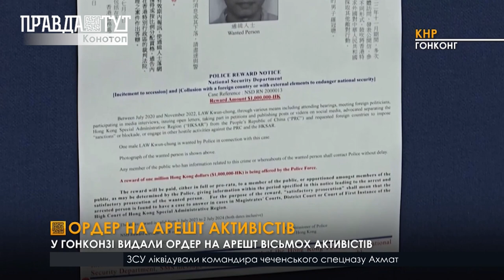Китайська влада розпочала арешт гонконгських активістів, які борються за відокремлення від Китаю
Вісім активістів, які боролися за відокремлення від Китаю, постануть перед судом. Їм висувають звинувачення у межах Закону про нацбезпеку, що був ухвалений Пекіном три роки тому без затвердження в парламенті Гонконгу і за яким людину можуть ув’язнити без обґрунтованих звинувачень. Регіон лише з 1997 року перебуває під керуванням КНР. Раніше він був британською колонією. Після передання компартія Китаю обіцяла зберегти наявну демократичну систему. Проте фактично вона не припиняє нарощувати в Гонконзі свій вплив. Після його ухвалення в Гонконзі заарештували понад 260 осіб, серед яких були активісти, правозахисники та студенти. 80 засудили за такими статтями, як підривна діяльність та тероризм. Водночас максимальний термін покарання в межах закону – довічне ув’язнення.